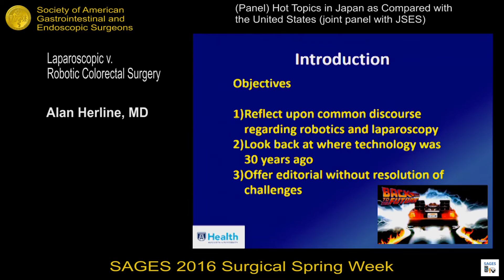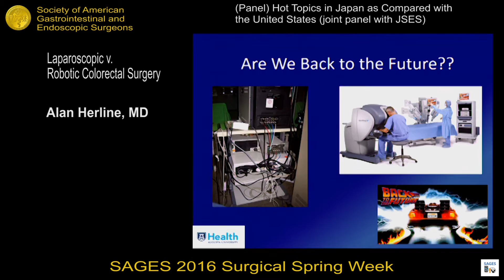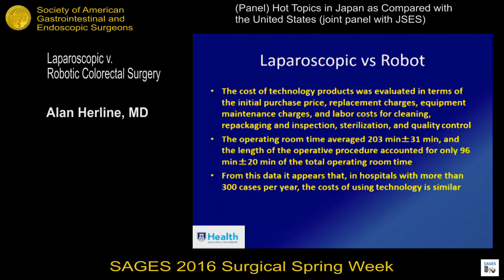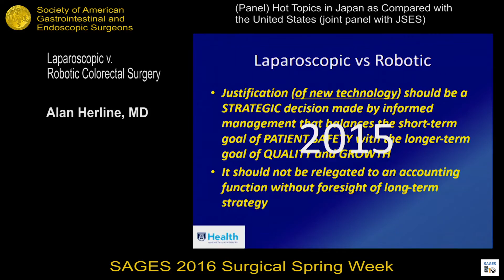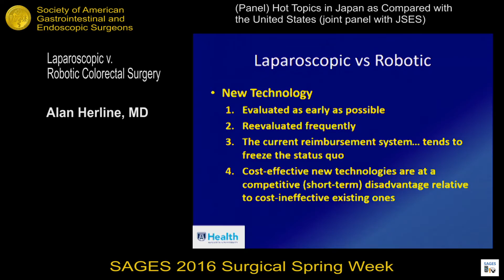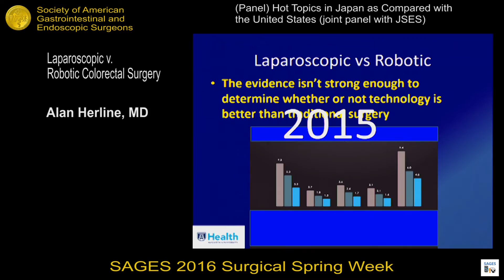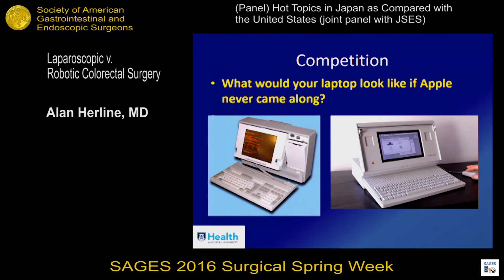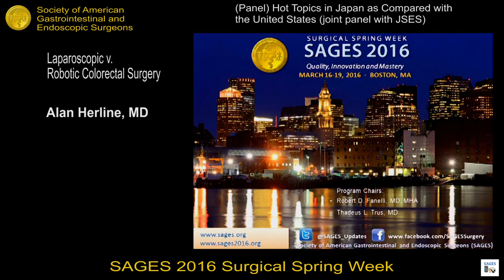Laparoscopic v. Robotic Colorectal Surgery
Presented by Alan J Herline at the Panel: Hot Topics in Japan as Compared with the United States (joint panel with JSES) during the SAGES 2016 Annual Meeting.